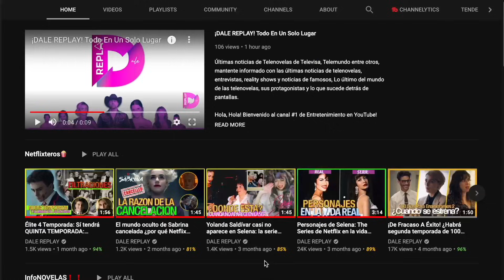El Final de Alonso y Lisandro En El Gran Final De Vencer El Pasado en Univision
Univision Vencer El Pasado Gran Final: Conoce algunas teorías sobre el final de los personajes de Alonso y Lisandro en el gran final de la telenovela Vencer el pasado de la franquicia Vencer que finaliza esta noche con un gran capitulo final.